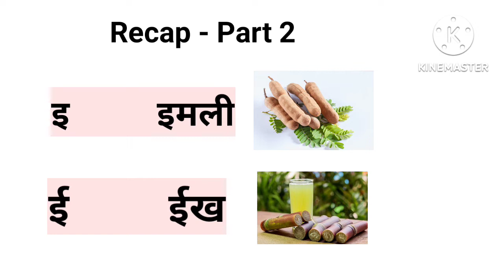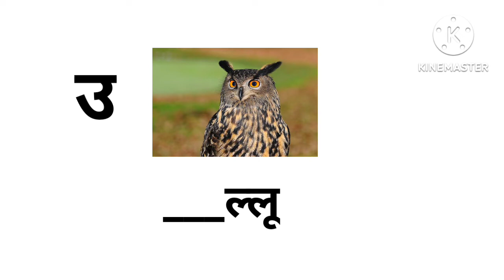HINDI ALPHABETS # PART 3, for READING Practice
In this video we have given Hindi Alphabets , Reading practice , PART 3, a step by step process to learn the HINDI Language Easily. Our viewers are requested to watch all the videos in this series and learn the language.